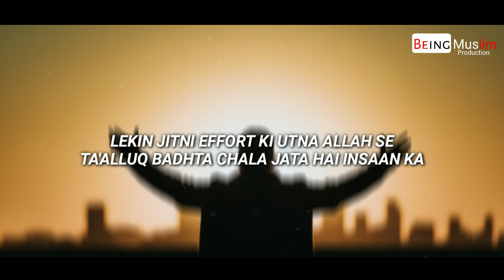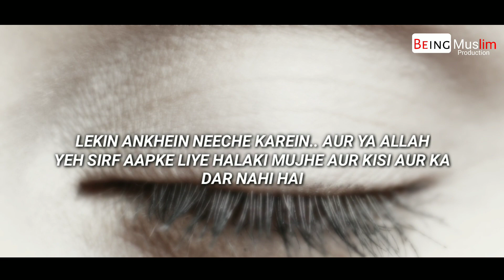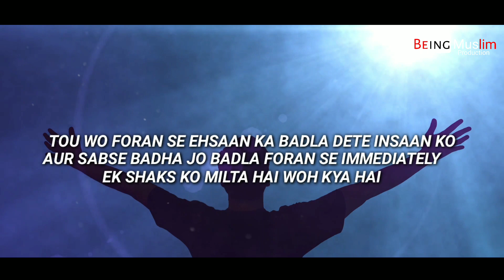SWEETNESS OF WORSHIP | TUAHA IBN JALEEL - IBAADAT KA MAZAA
Title : SWEETNESS OF WORSHIP | TUAHA IBN JALEEL

PLEASE NOTE:
Any of the views expressed by the speakers do not necessarily represent the views of Being Muslim Production or any other projects it may have or intend to do.

Video Footage: All footage used in our videos are licensed to Being Muslim Production Media, and you are not permitted to cut clips and use in your own videos (without permission from the original owner of the stock footage or images) Please contact us for more information. you must also seek permission from the footage owner before monetisation of any content.
                Jazak Allah hu khayran